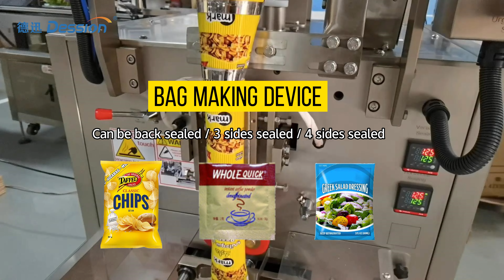Automatic vertical granule packing machine for puffed food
This machine is suitable for the food, medicine, chemical industry, cosmetics industry of particles of measurement packing.
Such as sugar, salt, nut, snack food, desiccant, candy, etc.
Measuring Range：1~100 g
Bag Length：30~170 mm
Bag Width：30 ~ 130 mm
Packing Speed：30 ~60 bags/min

If you want to know more details of the packing machine can send the emails to us!